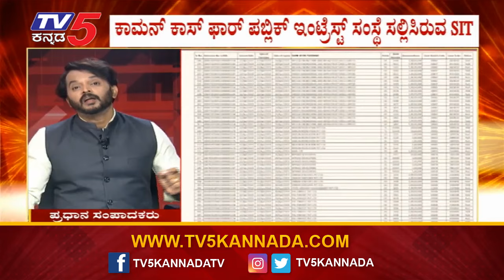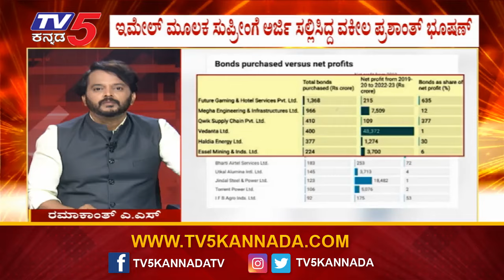Electoral Bond Scam: Electrol Bond ಹಗರಣ ತನಿಖೆಗೆ ಸುಪ್ರೀಂ ಕೋರ್ಟ್ ಅಸ್ತು! | Supreme Court | Tv5 Kannada